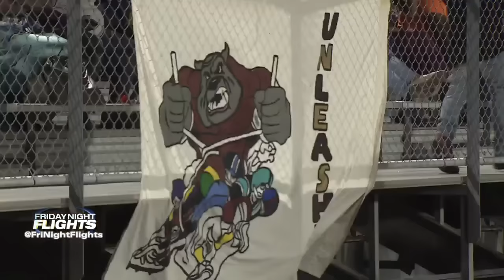Friday Night Flights - September 16, 2016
Area high-school football games.